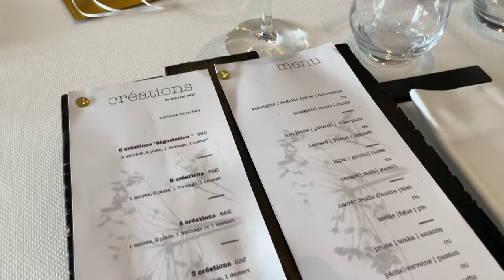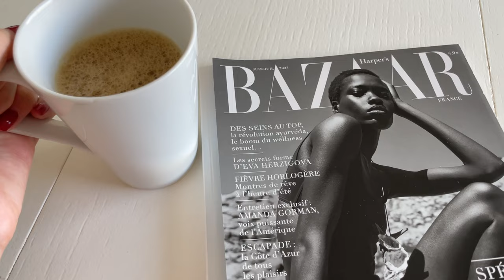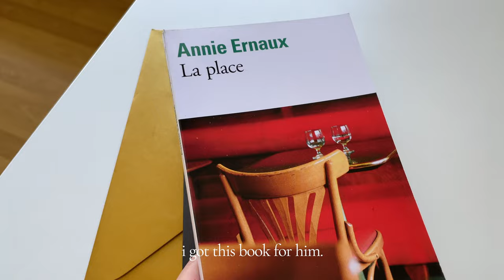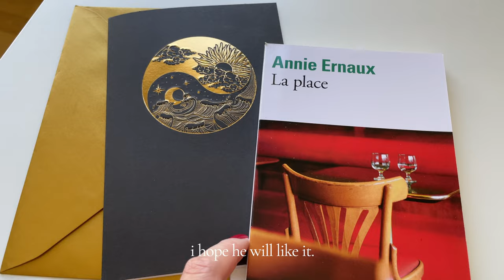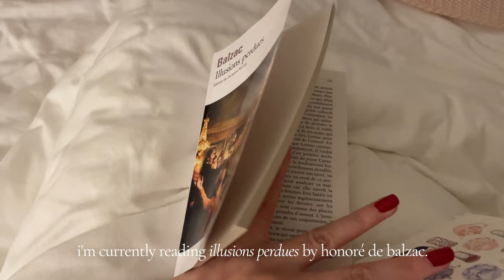Autumn diaries: reading fashion magazine, morning and night routine, fine dining | Slow living vlog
First autumn diaries vlog of the year! I went to a fine dining restaurant and discovered an original tasty cuisine. I share with you my morning routine (reading fashion magazine, workout...) and my relaxing night routine (reading books, manucure, essential oils...). During the day, I stay productive with a slow living approach: I prepare orders for my small business, prepare a gift and write a card for my friend...

FAQ
Location: France
Nationality: French
Born in: Vietnam
Camera: iPhone 12 (4k 60)
Editing: Final Cut Pro
Job: Content creator, founder of Dulciaena